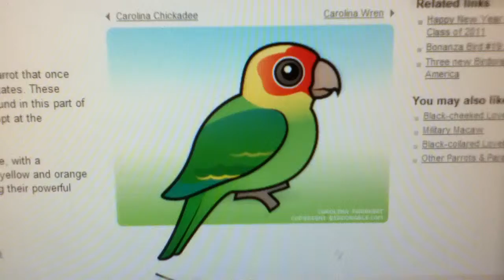Carolina Parakeet 8/22/12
This is a Carolina parakeet